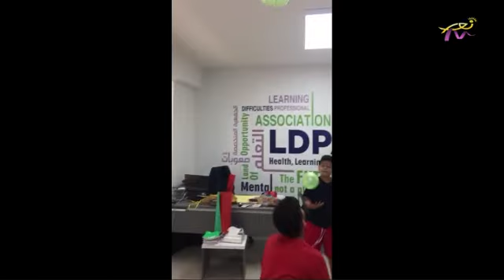عالموعد 11-7-2019 هانيا جاد قبان art therapist -مع باميلا حنينه